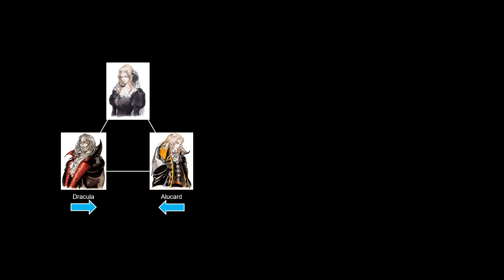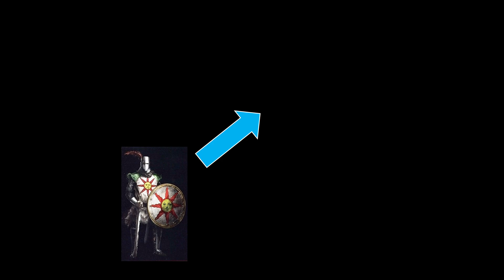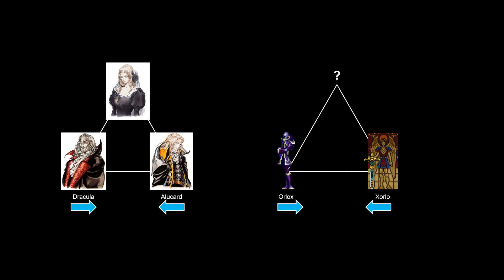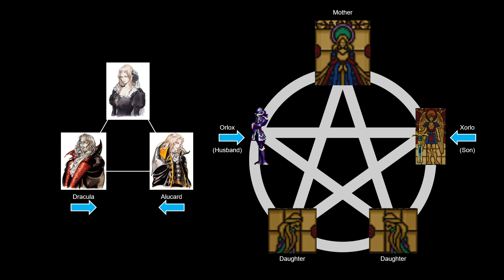Secret Lore: Olrox and Xorlo - Castlevania: Symphony of the Night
Exploring SotN's least explored antagonist. Definitely confirmed with no speculation